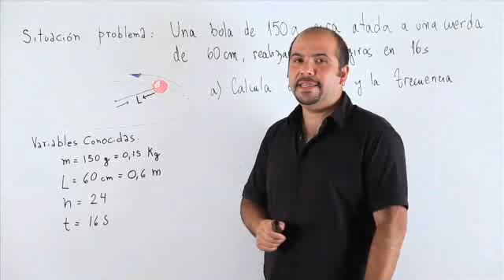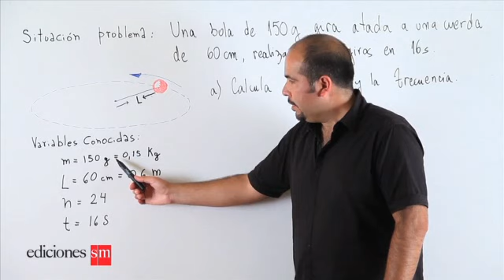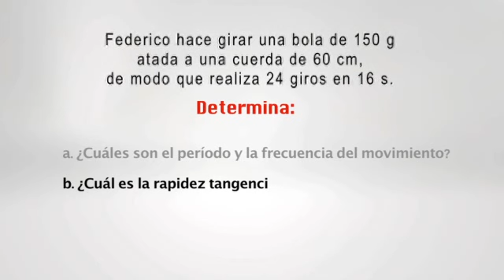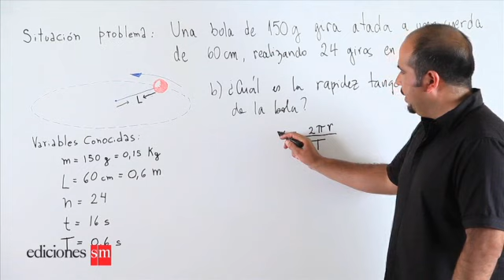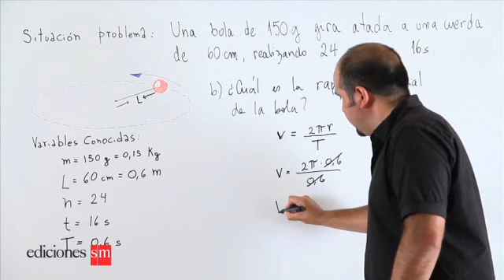Rapidez tangencial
Para trabajar con la página 21 de tu texto.